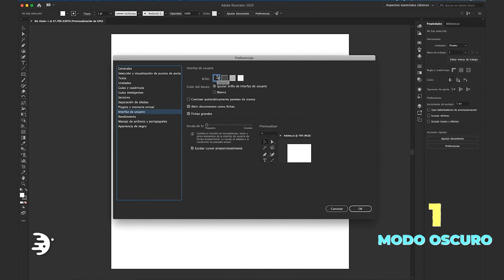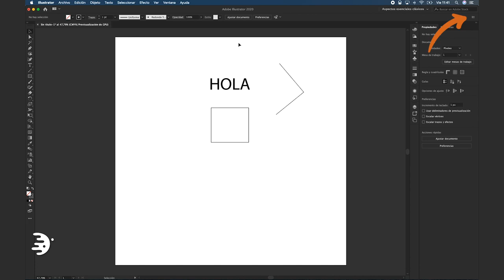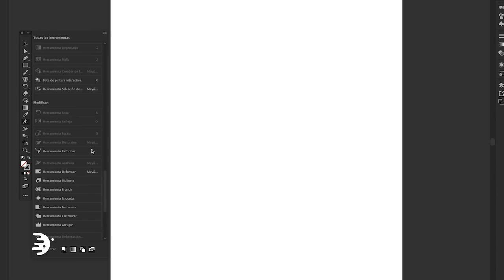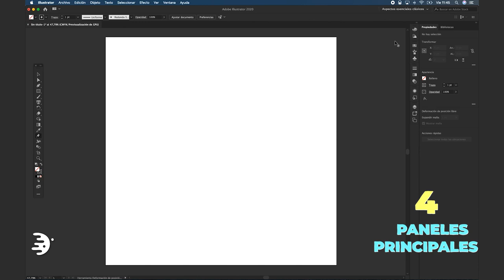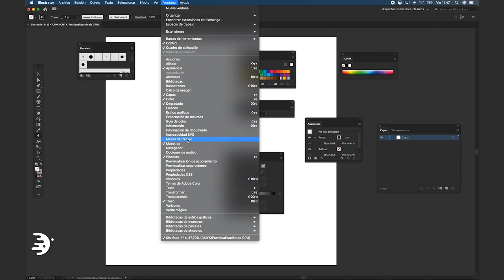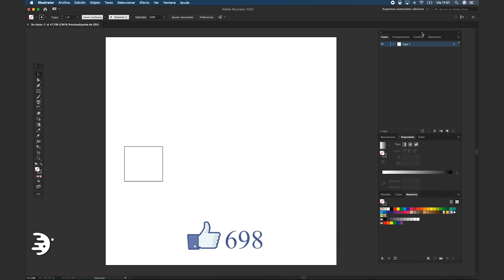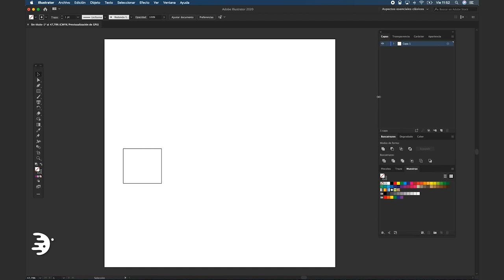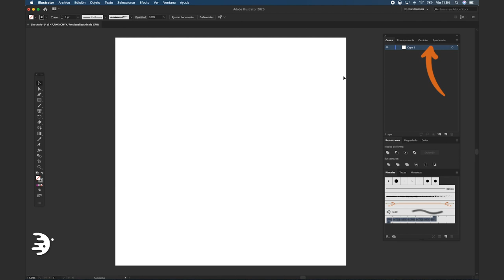Trabaja MAS RAPIDO con tu Espacio de Trabajo 💥 | Dilustrare 2020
Haz que tu trabajo sea mas Fluido configurando o creando tu espacio de trabajo. En este video, aprenderás 4 configuraciones de Illustrator que te ayudarán a hacerlo!
Dilustremos!

Tiempo:
00:00 Intro
00:24 1era Configuración (Modo Oscuro)
01:19 2nda Configuración
02:50 3era Configuración
03:51 4ta Configuración
08:53 Cómo guardar Interfaz
09:52 Nuevo Video?